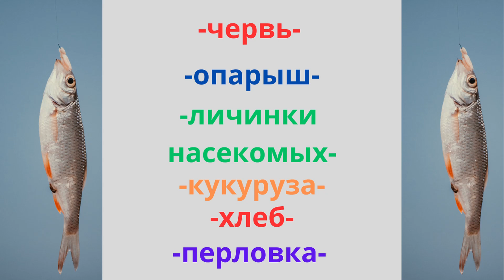Календарь рыболова на Июнь 2023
В этом видео вы увидите:
Таблица ловли по дням на Июнь 2023
На что ловить!
какая рыба будет ловиться?